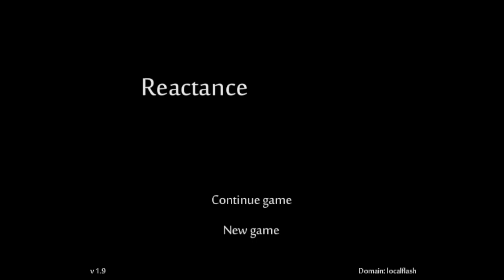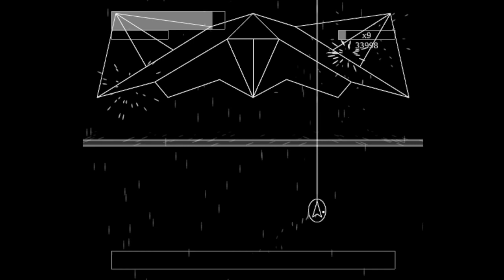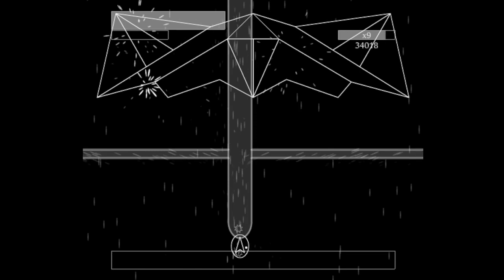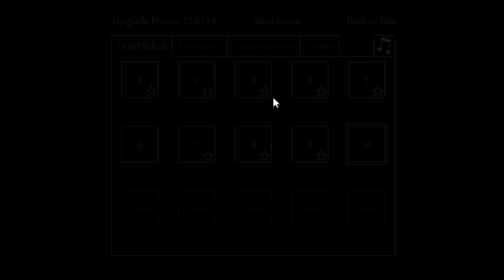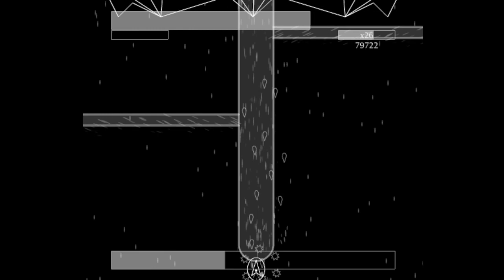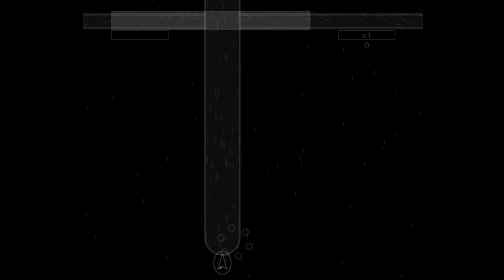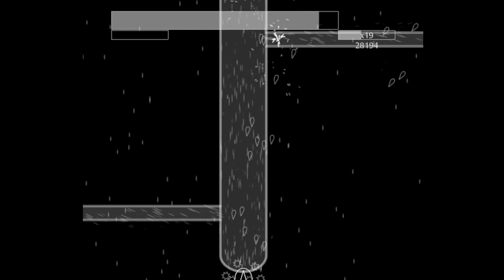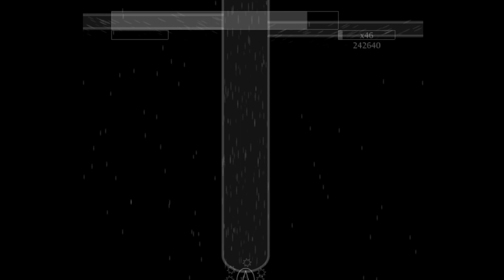Reactance (Part 1/2)